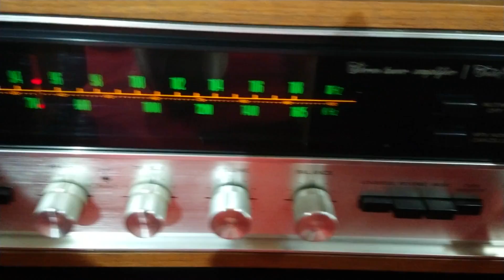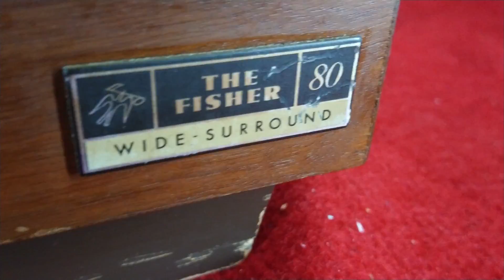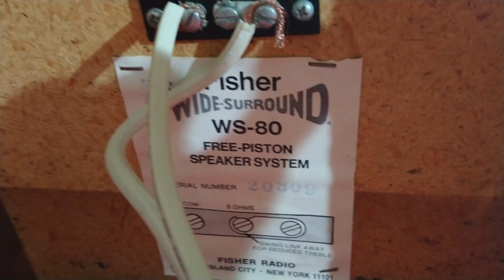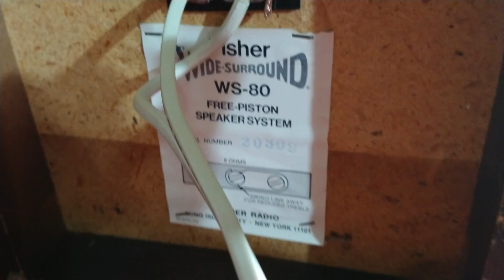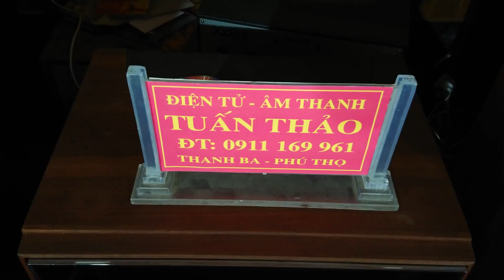KHÔNG CÓ ĐÔI THỨ 2 GIÁ 14.800 LH 0911169961